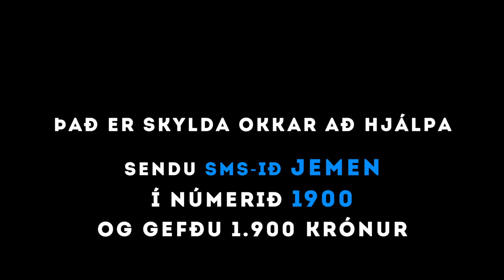Má ég segja þér soldið? (viðbrögð)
Raddir fólks um ástandið í Jemen.